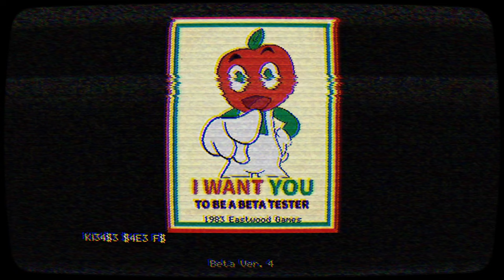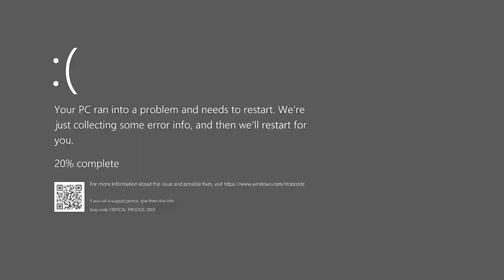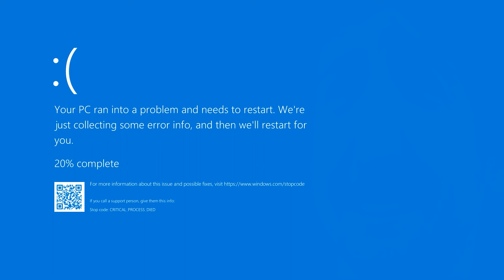Terlampau banyak glitches & bug macam mana nak game?? "Andy's Apple Farm" (Malaysia) | Moanzai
▬▬▬PC specs▬▬▬
Case : Segotep Gank 5 White ATX
Monitor : Acer Nitro XV270P 27inch 165Hz
Motherboard : B550M AORUS PRO-P
CPU : AMD Ryzen 7 5800X 32M Cache, up to 4.7 GHz 8Core 16threads
CPU Fan : Cooler Master Hyper 212 Turbo
GPU : Gigabyte GeForce RTX 3060 EAGLE OC 12G
RAM : Kingston HyperX Fury DDR4 2666MHz 8GB x 4
Power Supply : Cooler Master V750 GOLD White Edition 80 PLUS